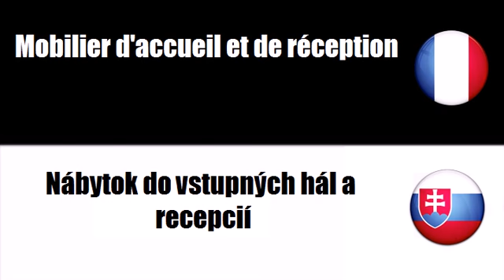Francúzsky slovník # Téma = Nábytok pre knižnice